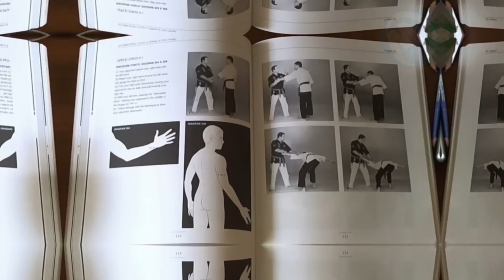5 Mestres De Artes Marciais Que Foram Desmascarados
Aqui estão 5 dos maiores impostores das artes marciais que finalmente foram eliminados.